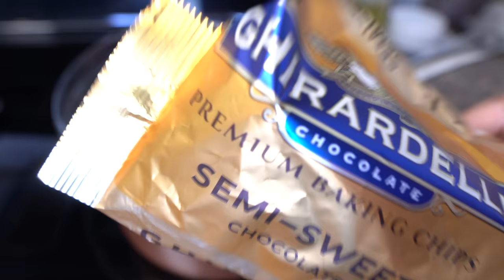MAKE THIS DINNER VALENTINES DAY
Today We're Making Valentines Day dinner in Less than an hour using 10 ingredients. Click below for the FULL RECIPE!

Mushroom sauce
Tbs garlic, minced
2 tbs Shallot, minced
Half of a large onion, sliced
1 package of Baby Bella mushroom, sliced
1 1/2 cup heavy cream
1/4 cup beef stock *optional
Salt pepper

Simple Parmesan and Lemon Risotto
2 tbs butter, 1 tbs olive oil
2 tbs Garlic, minced
2 tbs shallot, minced
1 tbs lemon
Couple sprigs of fresh thyme
1 1/2 cup arborio rice
4-5 cups chicken stock. ** see video for details

Roasted Brussel sprouts
1-2 # Brussels
4 Garlic cloves
salt + pepper

copper Cookware Set
Cooking utensils Set
Induction burner
A better alternative induction burner